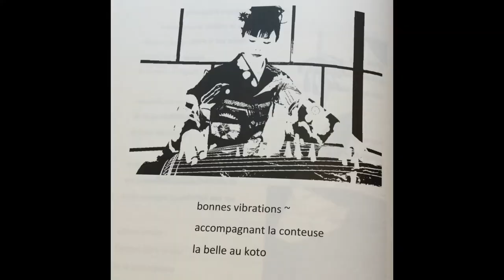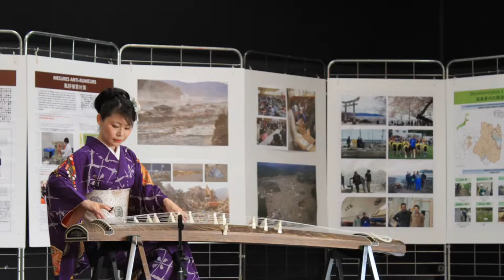【Koto France 花織り】Hanaori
Koto / Kimono Art

ホップウッド 祥子と申します。
和文化 "箏 /着物 "を通して、フランスを拠点に
着物デモンストレーション、着物ファッションショー
箏曲家として、日本の伝統美を伝えています。

My name is Sachiko Hopwood.
Through Japanese culture
 "Koto/Kimono"
Based in France, I give kimono demonstrations, kimono fashion shows, and work as a koto player to convey the traditional beauty of Japan.

Je m'appelle Sachiko Hopwood.
A travers la culture japonaise
 "Koto/Kimono"
Basée en France, je fais des démonstrations de kimono, des défilés de mode de kimono, et je travaille comme joueuse de koto pour transmettre la beauté traditionnelle du Japon.